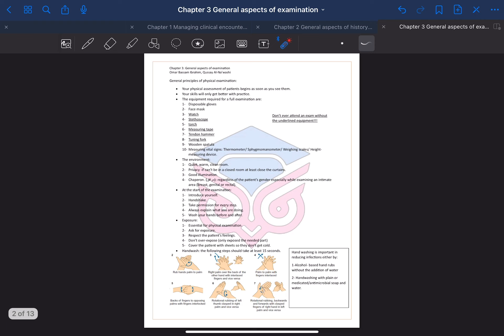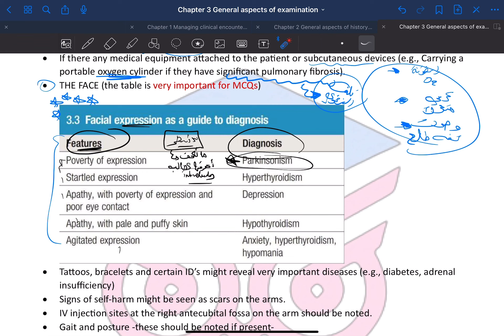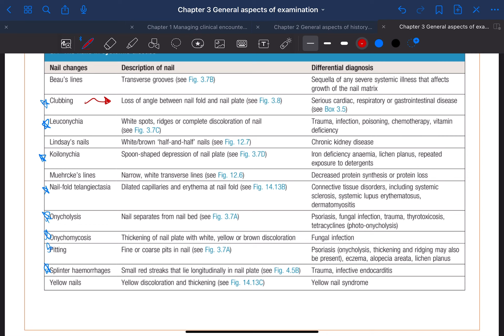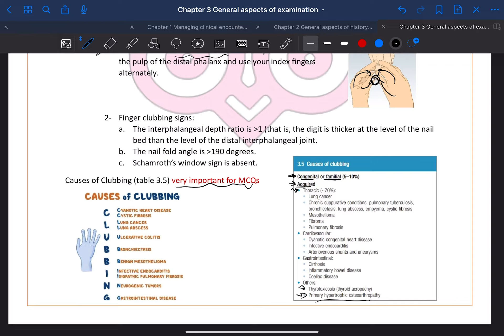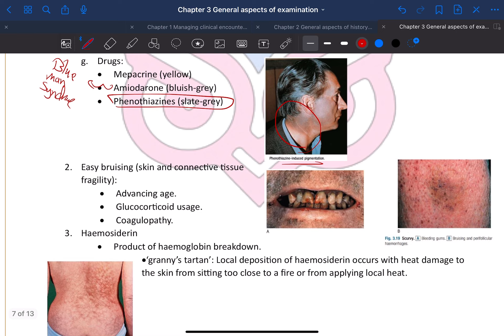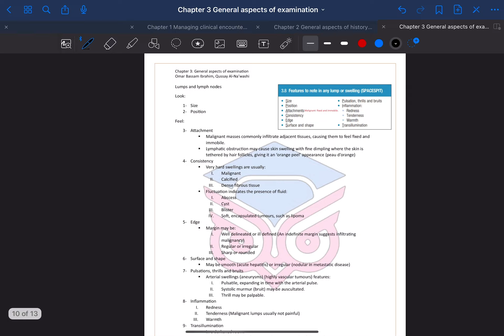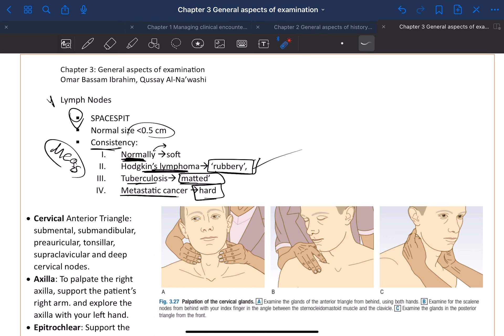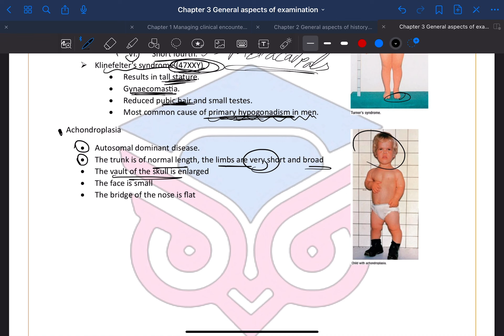Introductory course Macleod's - Chapter 3: General aspects of examination